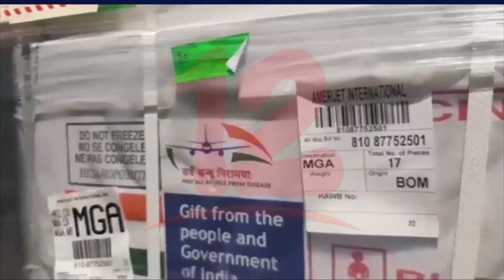Vacunas Pfizer serán aplicadas a embarazadas y mayores de 12 años con padecimientos graves